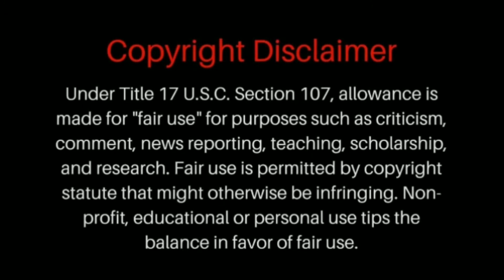Billie Jean (Explicit Lyrics)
Remixed ClubHouse Style